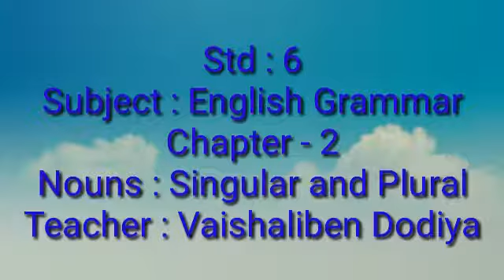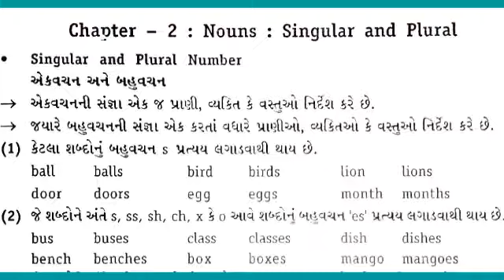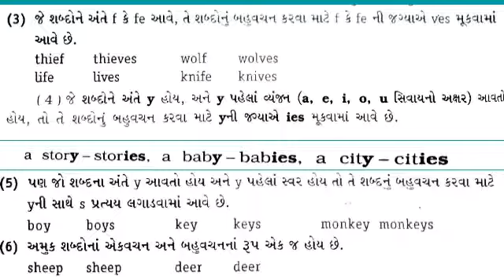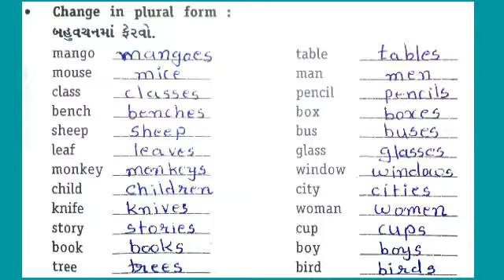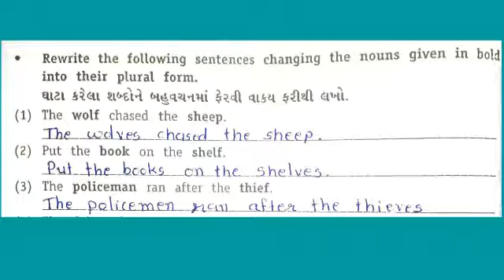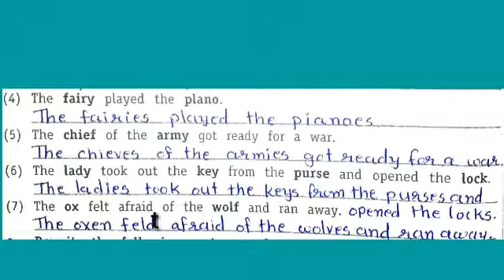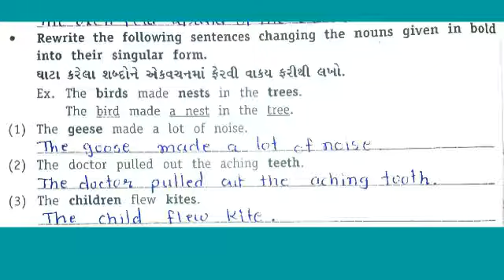Std - 6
Ch - 2 Nouns : Singular and Plural